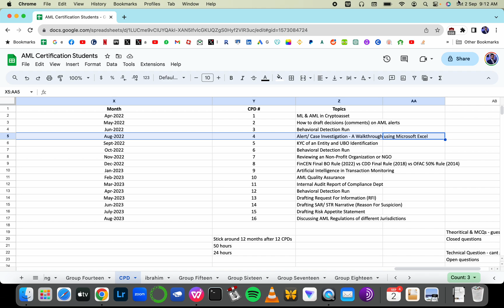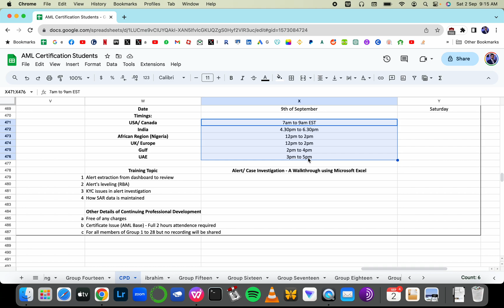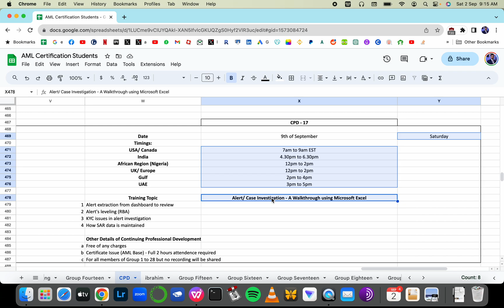CPD17 - Alert/ Case Investigation - A Walkthrough using Microsoft Excel - AML Training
Continuing Professional Development (CPD) - 17th Session:

Topic: Alert/ Case Investigation - A Walkthrough using Microsoft Excel
Date: 9th of September (Saturday)

Hello, hope you are having a good day.

We are doing a training session to discuss how alerts are reviewed using microsoft excel.

AML Specialists need to know the whole walkthrough of this in order to manage ML/ TF risk of the financial institution he/ she is working with.

This session will also help you prepare for future AML job interviews.

Note: This training is only for my CAMS & CGSS Trainees from Group 1 to 28, it's free of any charge, certificates will be issued (pls change your zoom id to your "full name" when attending) and *recording will not be shared, you have to attend live*.

See you on the 9th of September!